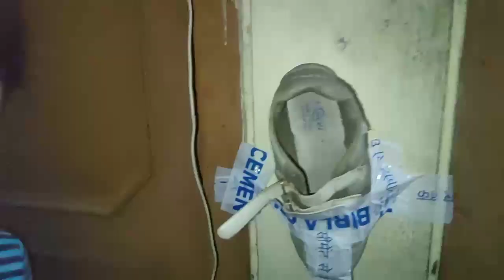गाँव की लड़की को पूजा करते समय मंदिर में साँप और उनके बच्चे मिल गए साँप की फुंकार 🐍